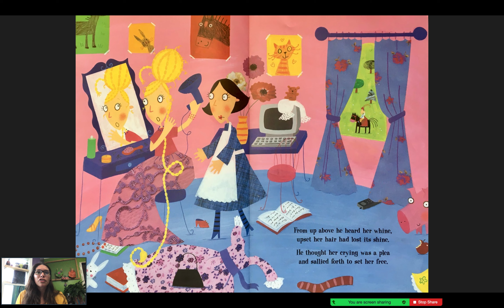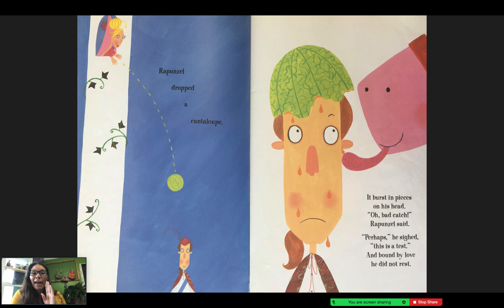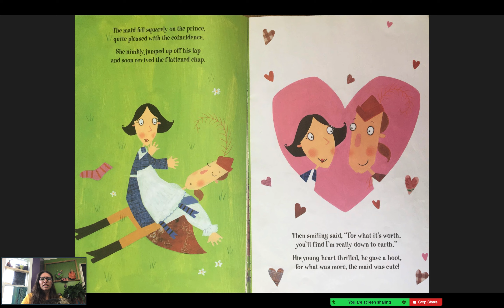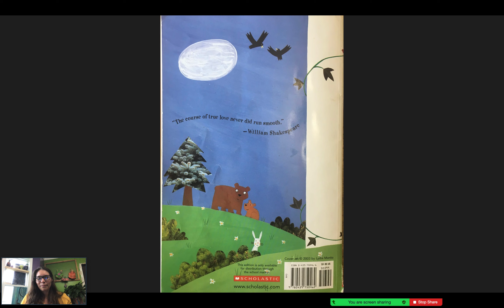Falling for Rapunzel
read aloud by Miss Lake